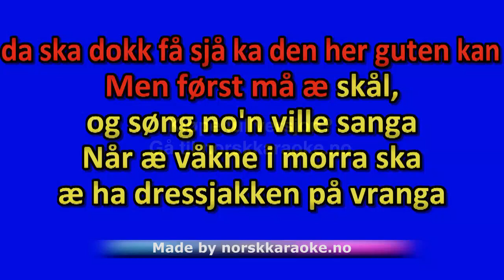Karaoke Rai Rai - D.D.E